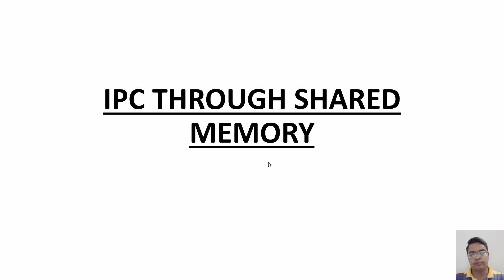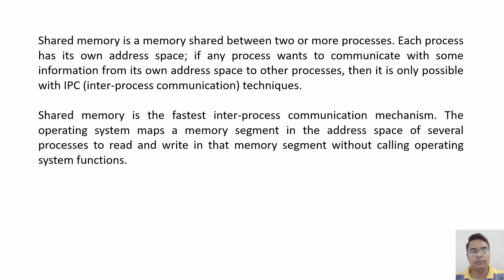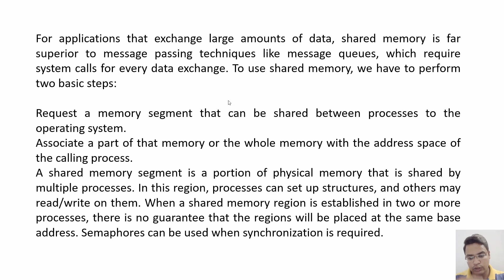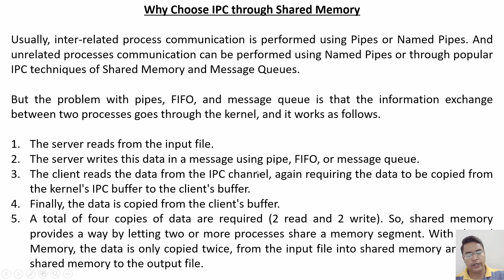Inter Process Communication Using Shared Memory in OS [Hindi]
Learn about IPC thorough shared memory in operating system.